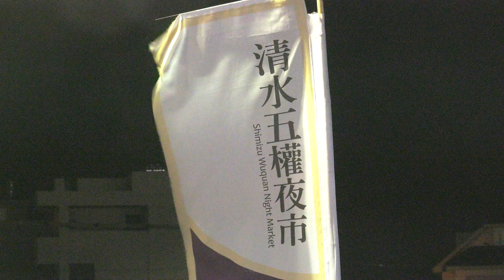2020.11.29. 4K/不醉不會※田馥甄/謝宇涵 Olivia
清水五權夜市